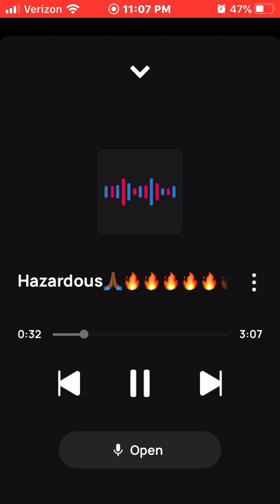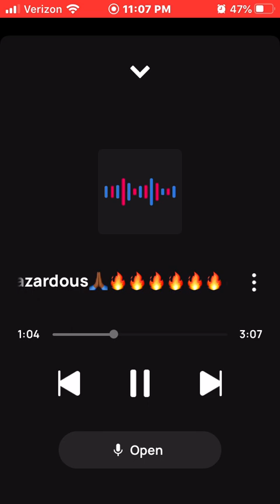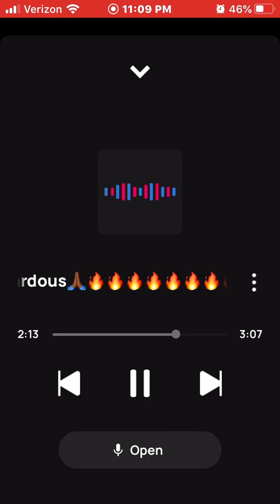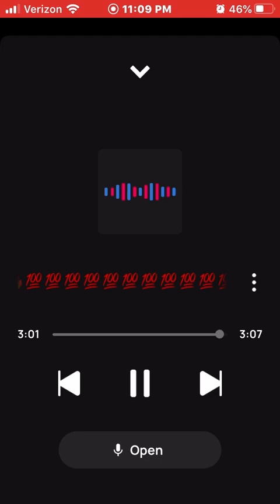King Solo Hazardous🙏🏾🔥🔥🔥🔥🔥🔥🔥🔥🔥🔥🔥🔥🔥🔥💯💯💯💯💯💯💯💯💯💯